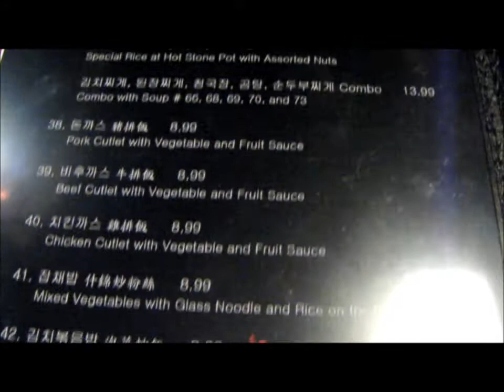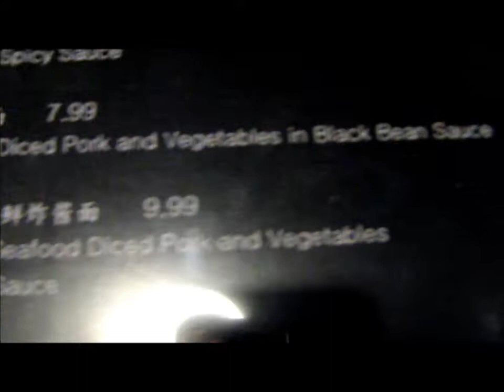Ep 2. Cho Sun Ok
Restaurant: Cho Sun Ok

Ratings:

Presentation: 3.5/5
Food: 4/5
Price/value: 3/5

Overall 3.5/5

Recommendation: Occasionally

Total Cost: 7.99+tax each

Address:

85 Queen St N
Hamilton, ON L8R 2V5